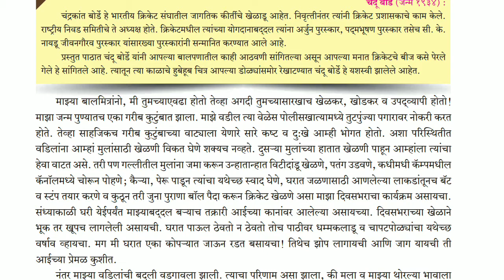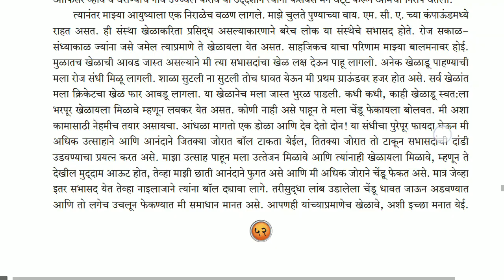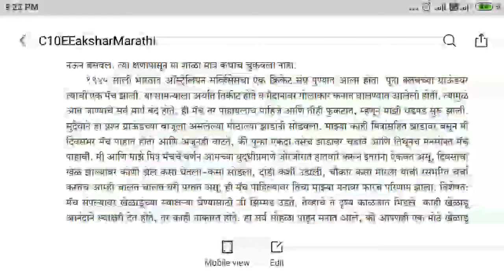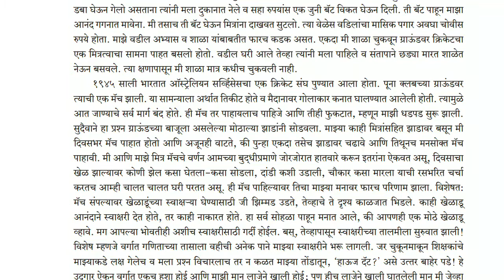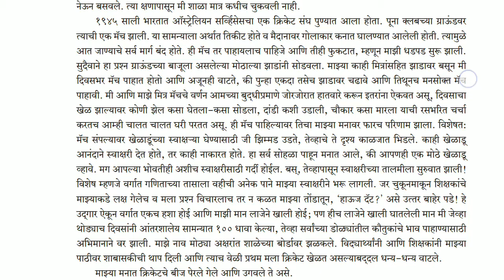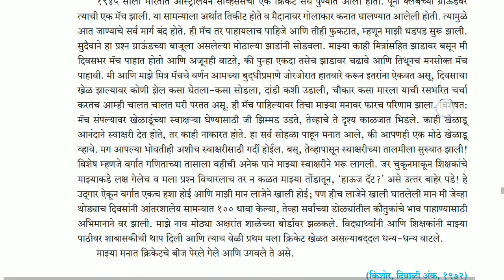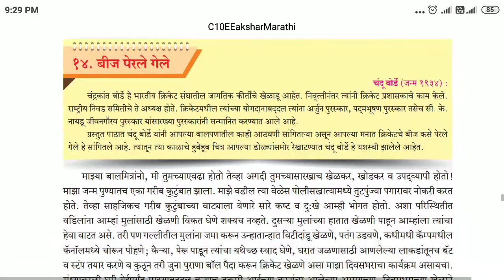बीज परेले गेल,bheej Perle gele marathi 14 lesson 2020-2021